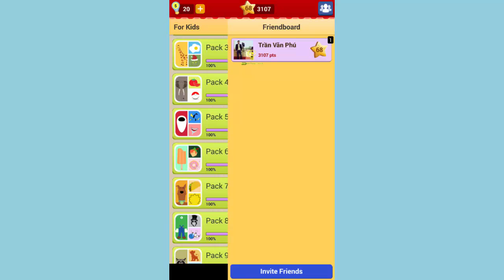Icon Game Pack 3 ( For Kids ) - All Answers - Walkthrough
Solve popular icons of famous people, movies, TV shows, characters, places, and brands with the ultimate Icon Game. Icon Game is a free game that has a unique collection of world icons!
Challenge your friends to see who can solve the most icons. Your game progress will be synced with Facebook and Google Plus, so you can play on all of your different devices.

Features:
★ More than 2000 icons organized in over 60 packs.
★ The more icons you unlock, the harder the icons will be to solve.
★ Helpful clues! Each icon rewards 2 hints!
★ Swipe screen to switch between icons.
★ Log in with Facebook or Google Plus to sync your score and compete with your friends!
★ Ask your Facebook friends for help when stuck!
★ Game progress is synced with Facebook and Google Plus, so you can play on all of your different devices.
★ Frequent application updates!

Over 2000 Icons!

Compare your answers with your friends!
Challenge them to see who knows more puzzles!

New packs coming soon.
Check for updates!